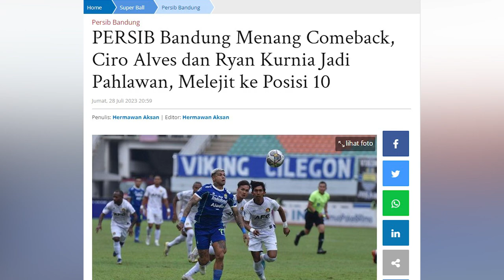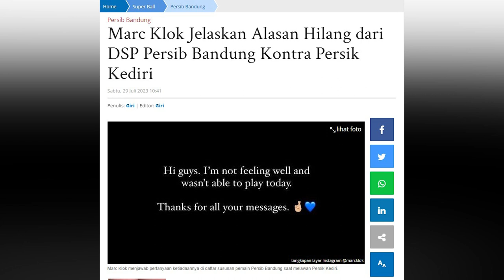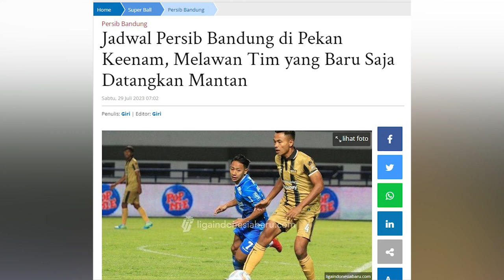PERSIB Raih 3 Point Pertama Musim Ini I PERSIB UPDATE